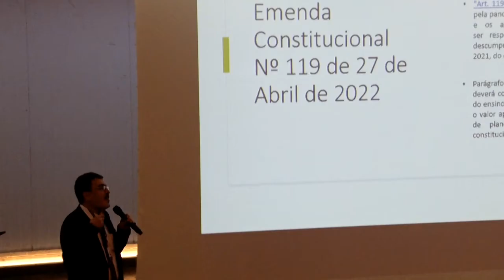Encontro Regional de Luziânia (17/08/22)